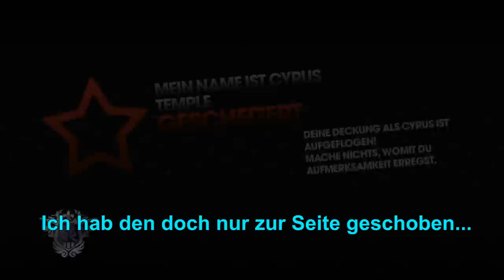Das Beste aus 2014! Altis Life, Far Cry 4 und mehr! DieSuchtProfis [German]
2014 war ein kurzes Jahr. Zumindest das, was wir zusammen erlebt haben. Trotzdem haben wir einmal ein Zusammenschnitt aus unseren besten Szenen gemacht und kommentiert.
Das ganze geht auch etwas länger..
Guten Rutsch und viel Spaß beim Video! Sehen uns 2015! ;)

Outro:
Designer Drugs - Drugs Are In Control (F.O.O.L)